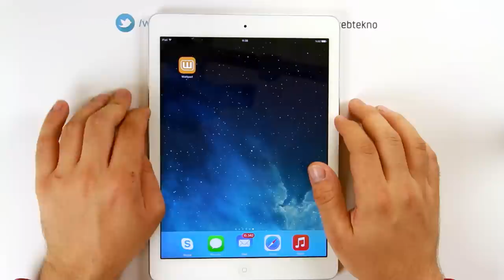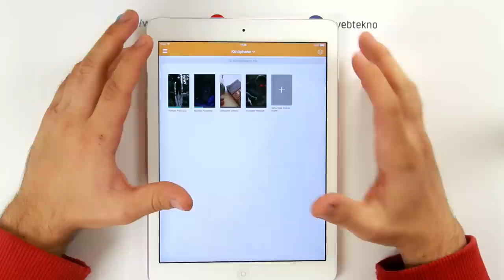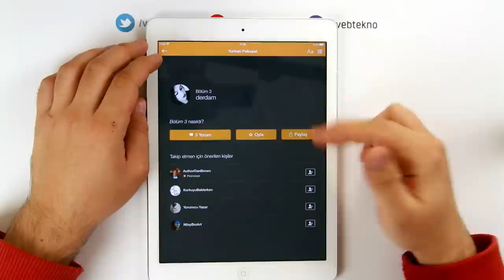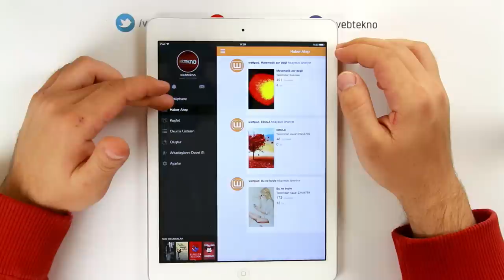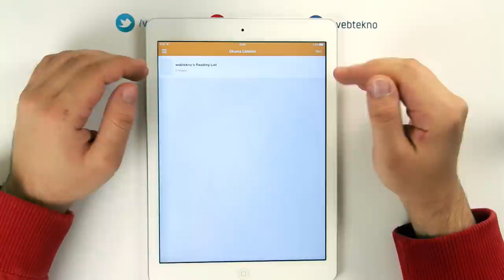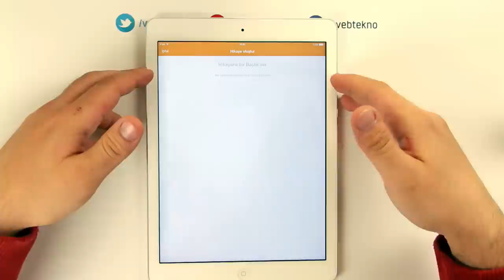Wattpad İncelemesi ( E-Kitap Uygulaması )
Yazdığınız hikayeleri paylaşabildiğiniz veya başkalarının yazdığı hikayeleri okuyabildiğiniz e-kitap uygulaması Wattpad'i inceledik.